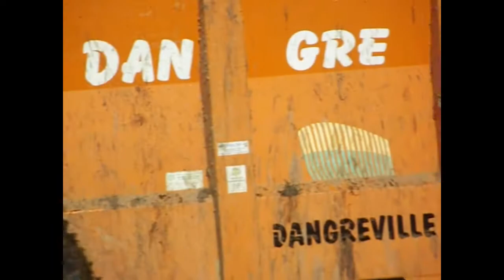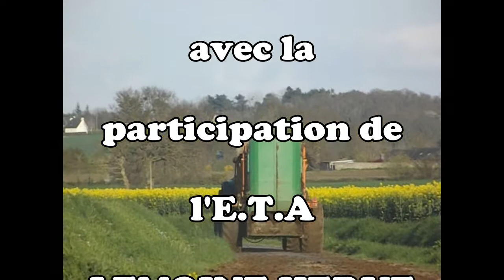épandage de fumier 2014 (E.T.A LEMOINE HERVE)